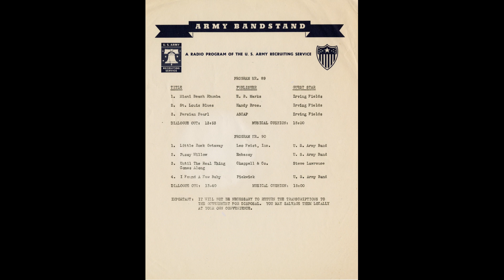Army Bandstand - Irving Fields, Steve Lawrence, The U.S. Army Band (Programs 89, 90)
Aired February 22 & 29, 1960

00:00 - Intro
00:50 - Miami Beach Rhumba (Fields)
03:40 - Irving Fields Interview
04:28 - St. Louis Blues (Fields)
07:52 - Army Promo
08:53 - Irving Song Intro
09:21 - Persian Pearl (Fields)
13:08 - Irving Outro
13:19 - Show #1 Outro
15:16 - Show #2 Intro
16:13 - Little Rock Getaway
19:02 - Song Intro
19:24 - Pussy Willow
22:36 - Army Promo
23:47 - Until the Real Thing Comes Along (Lawrence)
26:18 - I Found a New Baby
28:21 - Show #2 Outro